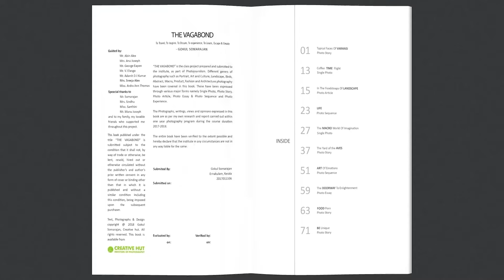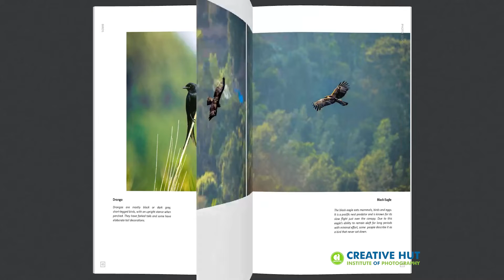Photography Portfolio "The Vagabond" | By Gokul Somaraj, Ernakulam, Kerala | Creative Hut Institute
A photograph speaks more than a thousand words, while a photography portfolio is all about a photographer's perspective. "The Vagabond" is the photography portfolio made by Gokul Somaraj, from Ernakulam, Kerala, 11th batch alumni of Creative Hut Institute of Photography.